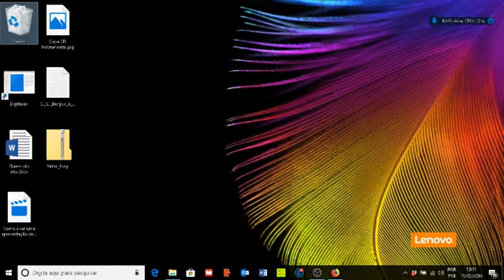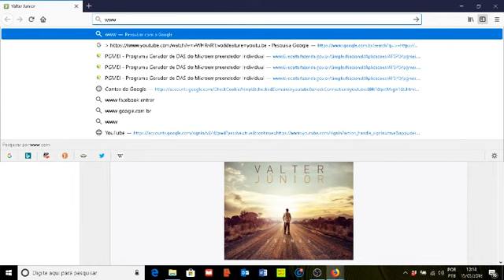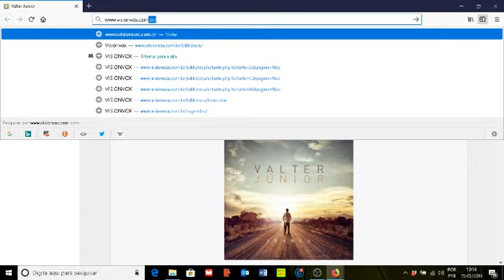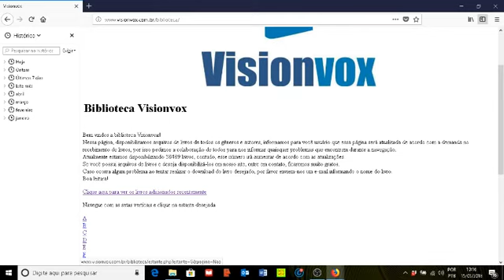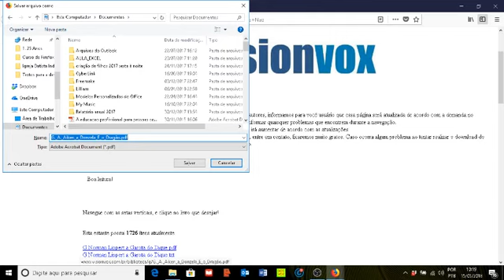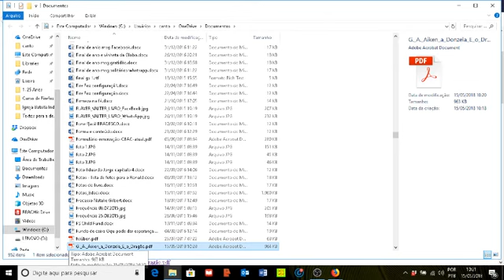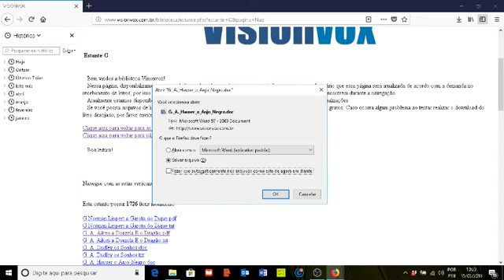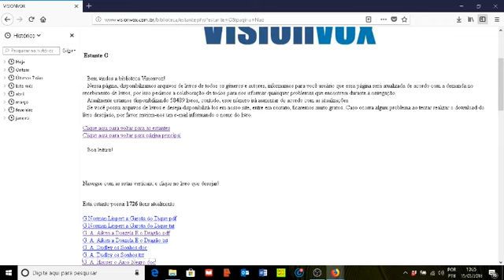Curso de Firefox com NVDA (Aula 10) – Identificando a versão do Firefox e como fazer download.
Aula 10 – Itens da apostila apresentados nesse vídeo:
10 MENU AJUDA: SOBRE O FIREFOX
11 DOWNLOADS: PROCEDIMENTOS PARA FAZER UM DOWNLOAD

Esse curso apresenta na prática os principais tópicos e temas da apostila de mesmo nome do curso, a qual pode ser baixada através do link que indico a seguir. A apostila é gratuita.

Leia a apostila e assista aos vídeos para saber como as instruções dadas na apostila devem ser seguidas.

Valter Junior, deficiente visual com perda total, é o autor da apostila e quem ministra as aulas. Nelas você poderá ouvir a voz do professor, a voz do sintetizador de voz usado com o leitor de tela e caso tenha boa visão, poderá também identificar tudo que vai acontecendo na tela do computador a cada explicação, pois o vídeo apresenta essa imagem. Dessa forma o curso atende às pessoas com deficiência visual e também aos que possuem boa visão e desejam saber como as pessoas cegas navegam na internet usando um leitor de tela como o NVDA. Esse software é gratuito e pode ser baixado da internet. Assim, professores, familiares e outros interessados podem de forma prática se capacitarem mais e melhor para atuarem junto às pessoas com deficiência visual na informática, e em especial por meio desse curso, no Firefox.

Em alguns momentos deixamos aparecer na tela o software que utilizamos para a gravação dos vídeos, para o caso de você desejar usá-lo também para produzir vídeos como esses.

Mais informações, dúvidas e sugestões, anote os contatos:
Valter Jr.